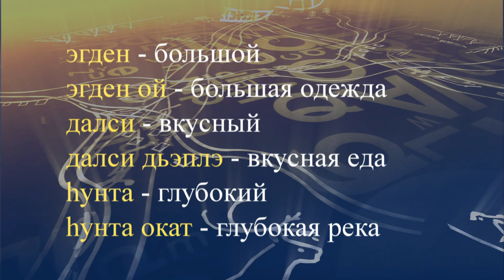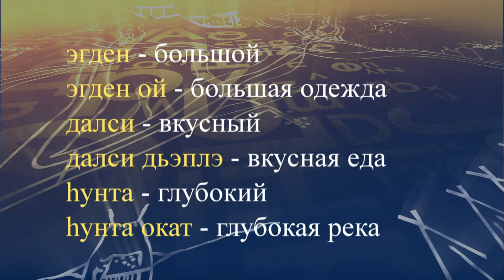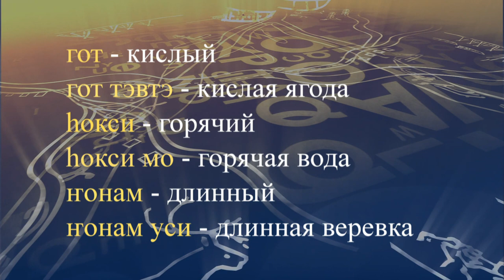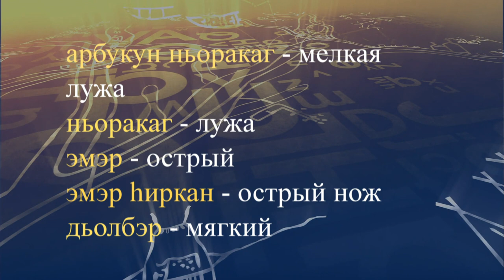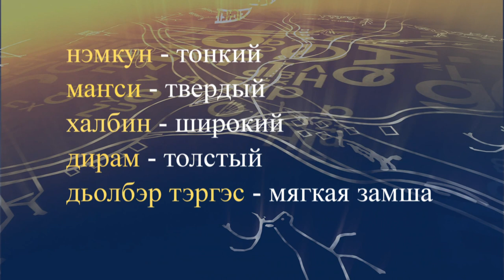teleuroki even 22